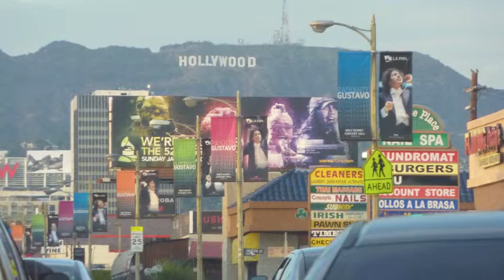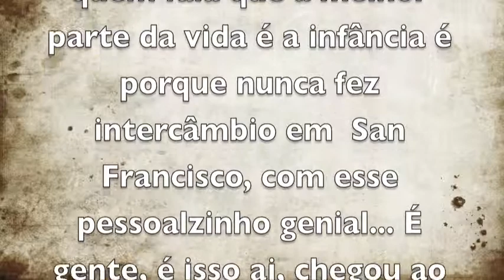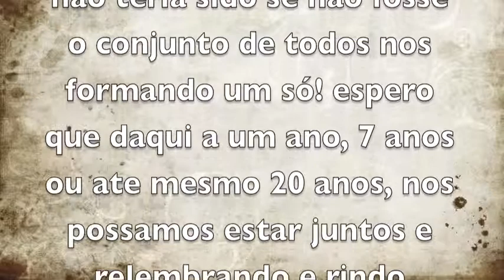California Ornia 2010 CA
para todos aqueles que viveram toda essa vida de ALEXANDRE e que mesmo assim vamos sentir muita falta de tudo e de todos.. menos da ELSSS!!!